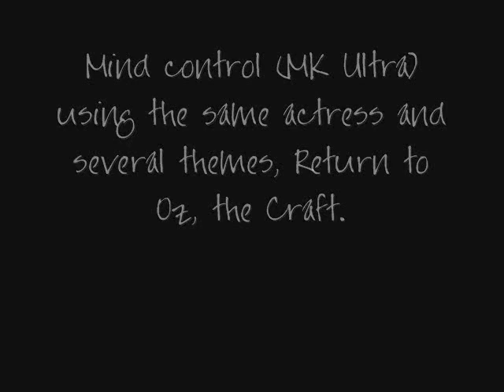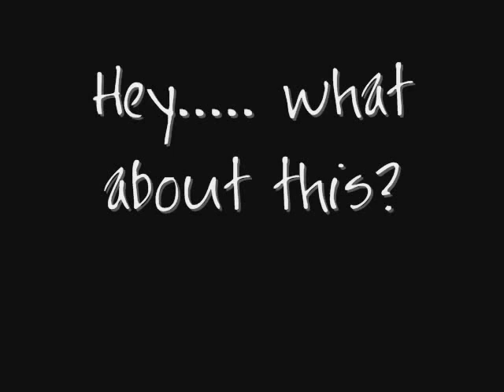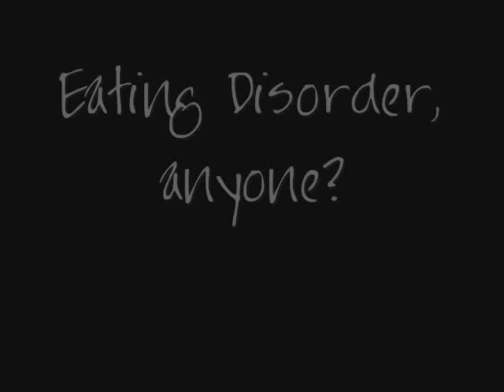Mkultra electroshock / Oz programming in Institutions 1 of 2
Mind control (MK Ultra) using the same actress and several themes, Return to Oz, the Craft. Buildings used (Kirkbride 'Bat Wing' Asylums) Hypnotic techniques and electric shock treatment. All hidden under the guise of 'make believe, film and story telling'.